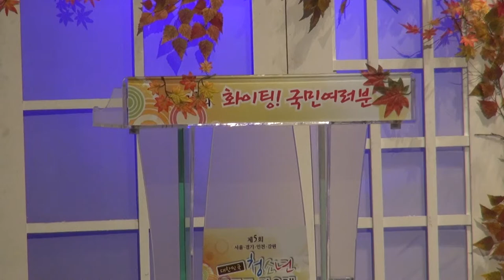전부성-운명처럼-파이팅! 국민여러분-유엔아이센터 화성아트홀_영상감독 이상웅-2013.11.18. 00035